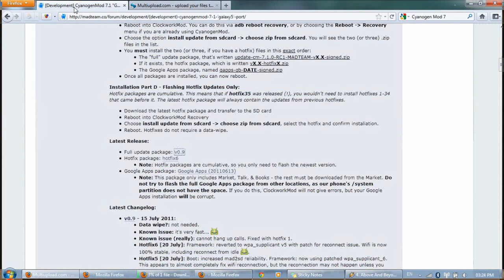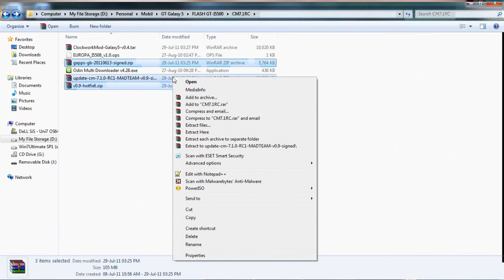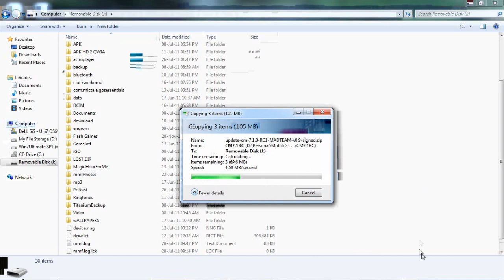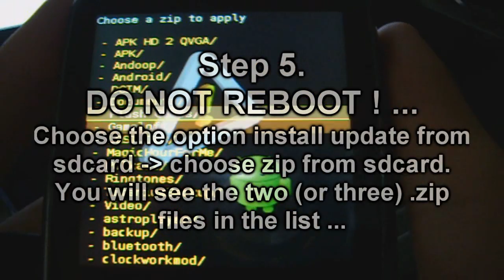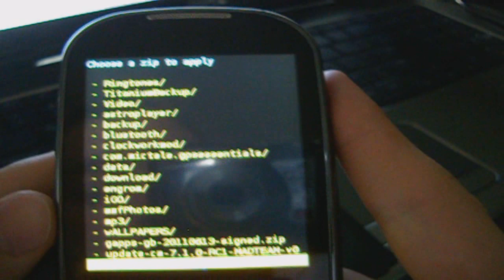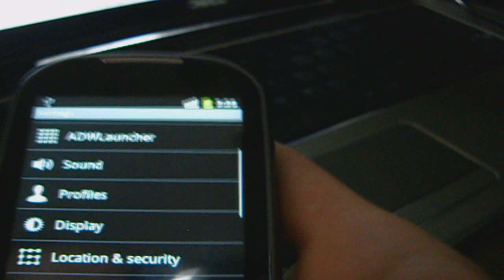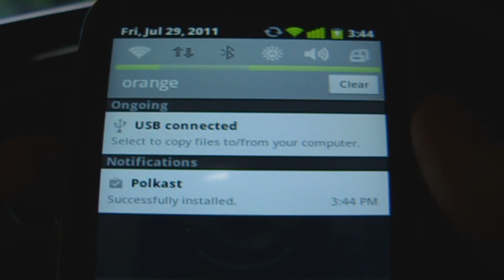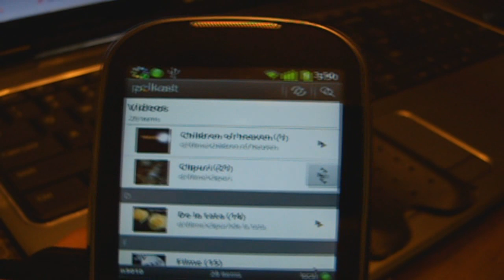CyanogenMod Galaxy 5 (i5500) TUTORIAL / REVIEW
[UPDATED!!!] For links & details ... please read the description ...

CyanogenMod 7.1 (RC1) "Galaxy 5" Port
linked expired ... (i have another phone, so I'm not in touch with G5 latest ROM, but you can try this ROM which is based on Cyanogen Mod too)

Quick review + Installation guide ...

The steps are the same ... Good Luck!

[ ! ] Try POLKAST (from android market) to transfer your files over WiFi ...
( ? ) You can move all your applications on SD Card without APP2SD from MAD Team
( ? ) You can install the last version of adobe flash for mobile ...